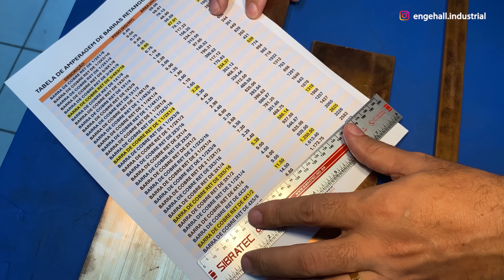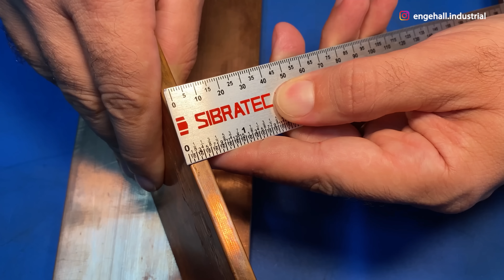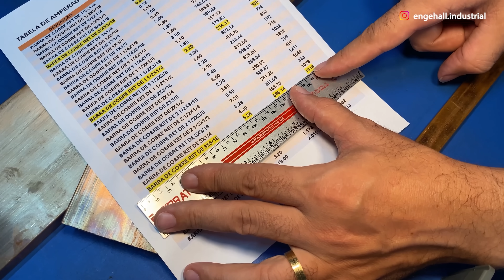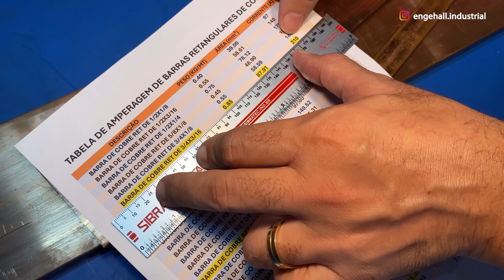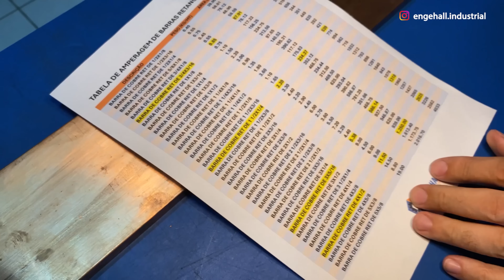Como DIMENSIONAR BARRAMENTO para um QUADRO de 2500A 🤔💡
Fale direto com a nossa gerente de relacionamento !!!

Fala, meu amigo eletricista! Seja muito bem vindo a mais um vídeo aqui no nosso canal!

Se eu te pedisse para dimensionar um cabo, para um disjuntor de 25A, provavelmente você saberia me dizer qual é o cabo ideal para essa corrente. Mas, para um disjuntor de 2500A, você saberia por onde começar? Como dimensioná-lo? Qual barramento escolher? Se você caiu de paraquedas aqui nesse vídeo e não sabe o que está acontecendo, esse é o segundo vídeo de uma minissérie do passo a passo da montagem de um QGBT bruto de 2500A, pela nossa equipe de Natal! No episódio anterior, o Embaixador Elifabio começou mostrando o layout de montagem, falou sobre os materiais utilizados nessa montagem, e as ferramentas necessárias, principalmente as específicas, além de enfatizar a importância de pensar bem antes de executar um projeto como esse. No episódio de hoje, vamos mostrar toda a parte de dimensionamento dos barramentos. E arrisco dizer que essa é uma das partes mais importantes do projeto, visto que são materiais e dispositivos bem caros, então, tem que acertar de primeira. É válido observar que um barramento nem sempre será dimensionado pela corrente. Você tinha noção de como era feito o dimensionamento dos barramentos para um QGBT desse porte? Já deixa a resposta nos comentários!

Não perca nenhum momento dessa emocionante minissérie. Obrigado pela audiência, e até o próximo vídeo!